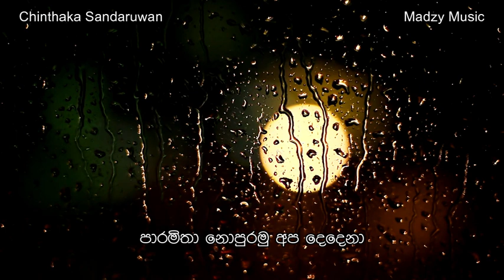පාරමිතා නුපුරමූ අප දෙදෙනා...🎶🎸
මතු මතු සංසාරේ…
පාන සිනා සුළඟට විසිකරමු
හමුවෙන හැම වාරේ…

මතු මතු සංසාරේ…
හමුවෙන හැම වාරේ…

කඳුළු වලින් දියවී යනවා නම්
අවිහිංසක රූපේ…
දෝරේ ගලන තුරු කඳුළු හලන්නම්
මට ඔබ නොපෙනෙන සේ…

මතු මතු සංසාරේ…
හමුවෙන හැම වාරේ…

මට ඔබ, ඔබ මට පෙම්කල තරමට
වෙන්වී යන්න බැරී…
අසම්මතේ පෙම්වතුන් නොවෙමු අපි
වරදට වහල් වෙවී…

මතු මතු සංසාරේ…
හමුවෙන හැම වාරේ…

මතු මතු සංසාරේ…
හමුවෙන හැම වාරේ…

Vocalist : Mrs.Shashika Nisansala
Lyrics    : Mr.  Lalith Wasantha
Cover by : Chinthaka Sandaruwan

මෙය හුදෙක් විනෝදාස්වාදය පිණිස කරනු ලැබූවකි.
සියලු ස්තූතිය ගෞරවය සහ අයිතිය මෙම සියලුම නිර්මාණ වල මුල් හිමි අයට හිමි විය යුතුයි.
ජය වේවා!